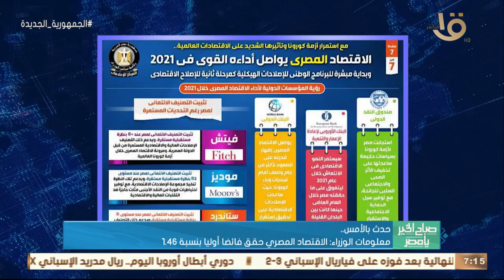صباح الخير يا مصر | معلومات الوزراء: الاقتصاد المصري حقق فائضا أوليا بنسبة 1.46 .. وابرز أخبار الأمس